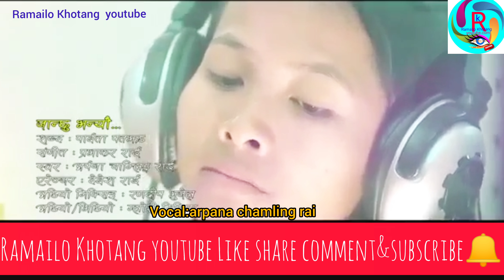Khotang dumchha ki arpana chamling rai ko jaanchhu bhanyou nepali song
Lyrics prabata patjhad
vocal  arpana chamling rai